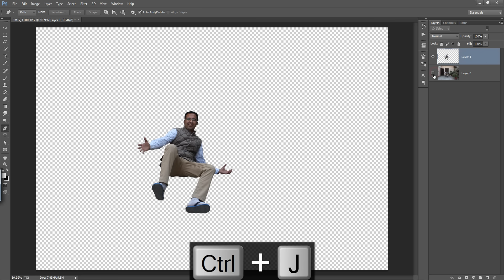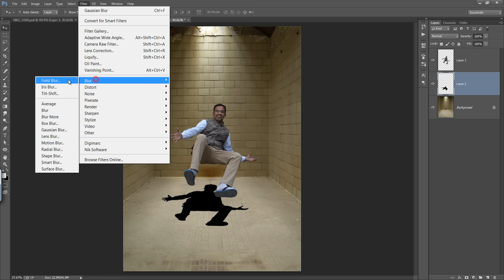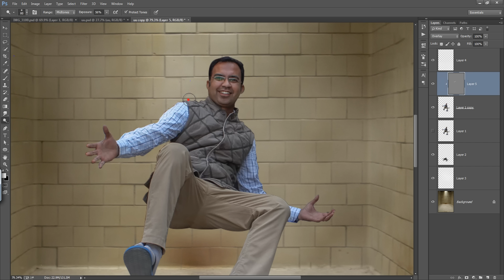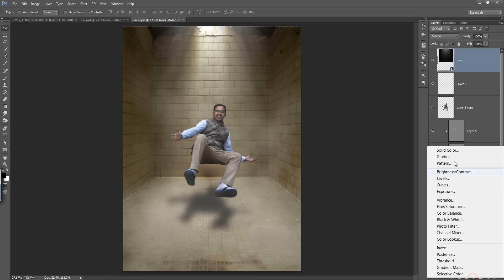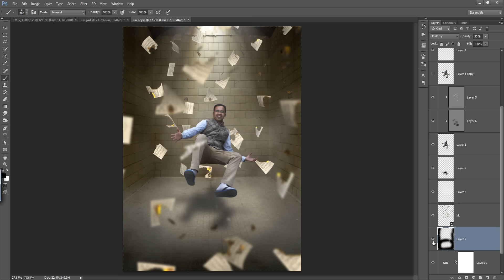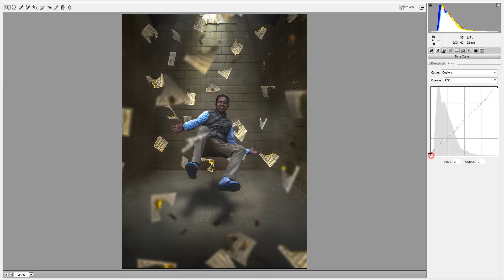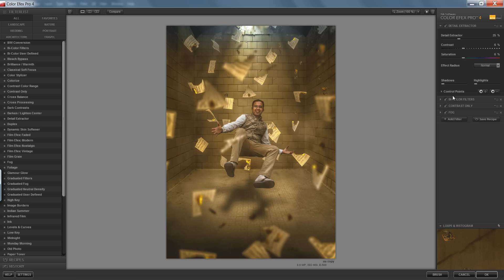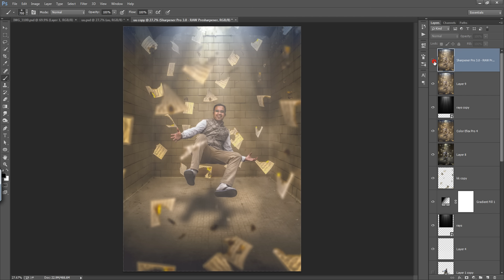Hold me Photoshop Manipulation | Levitation Photo Effects Tutorial